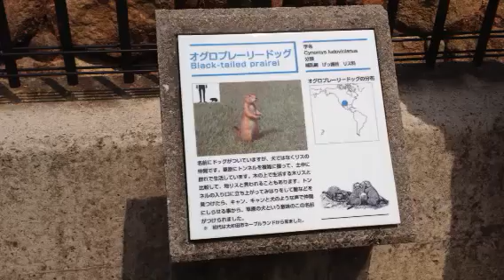お食事中のプレーリードッグ 海の中道公園にて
福岡市東区にある海の中道公園にてお食事中のオグロプレーリードッグを撮影してみました。海の中道公園には動物園やサイクリングコースなどがあります。